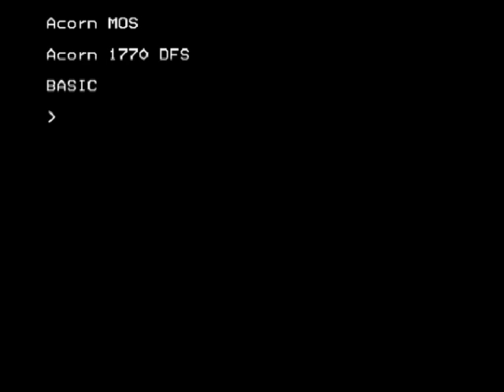Let's Play Exile (BBC Micro) Part 10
This, in my opinion, is the greatest game ever made.

It's amazing what people could do with just 32K of memory!

The Story:
Back in the 21st century, a population explosion compelled mankind to explore the galaxy in search of planets to colonise.

Unmanned probes would be sent to potentially habitable planets and (if the probe's findings looked promising) a manned probe would then investigate further.

It is now late in the 22nd century.

We play the role of a highly trained specialist marine (called Mike Finn) who has been ordered to provide emergency assistance in response to a distress beacon from a manned probe (the 'Pericles'), whose crew had been investigating the planet known as 'Phoebus'.

The game comes with a (masterfully written!) novella, which takes us through the ill-fated story of the Pericles' crew. Some of their deaths were pretty brutal..!

Very brief summary of what happened in the novella:

Their mission went wrong, in lots of ways... Really. Badly. Wrong.

The Destinator (a vital component) of the 'Pericles' was stolen (thus stranding the crew).

The crew were then hunted down and killed by the sinister creations of a mysterious man on the planet (wearing an emerald-green spacesuit), who referred to himself as 'Lord Triax'...